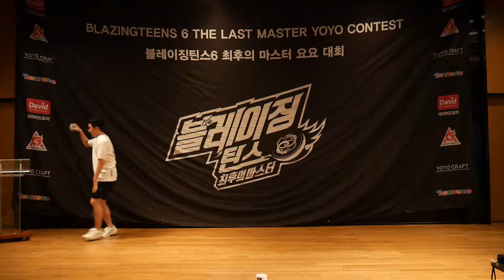[블레이징틴스6] 7월 요요 이벤트 대회_1등 이민우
[블레이징틴스6] 7월 요요대회!
이벤트 대회 부문 (1A, 3A, 5A) - 이민우 선수